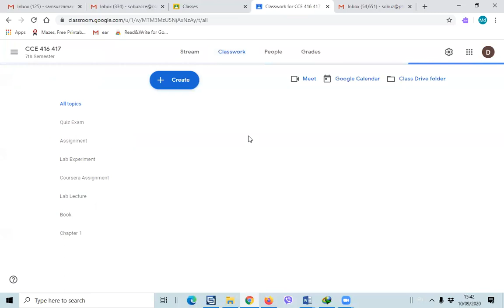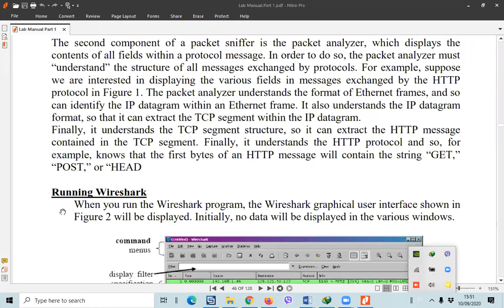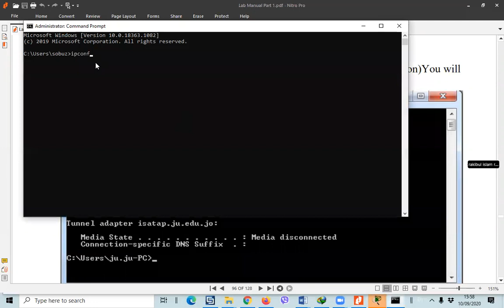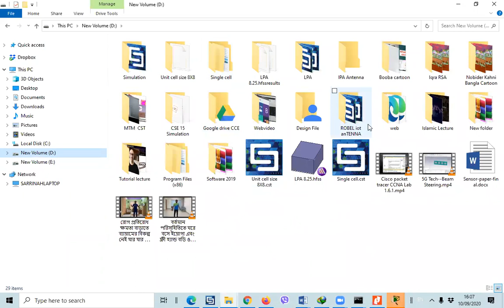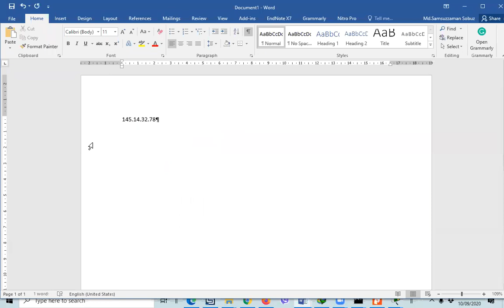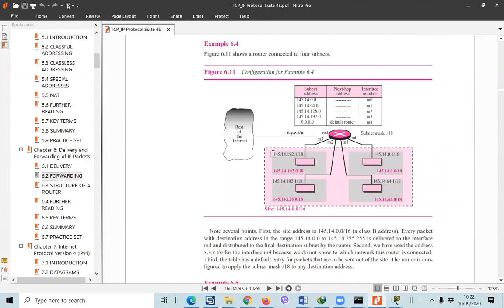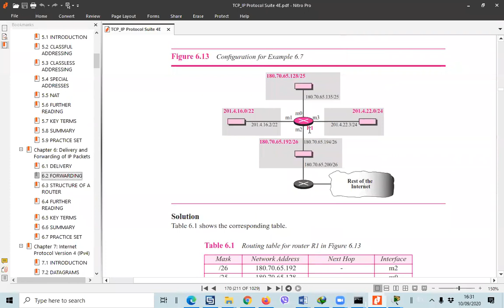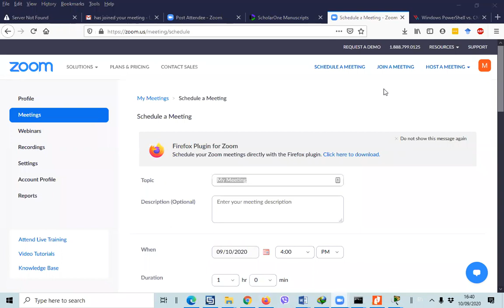Lecture 9 Packet Forwarding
Computer Network Course
CcE 313